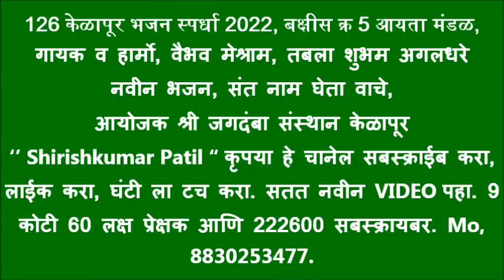बक्षीस क्र 5 आयता मंडळ, गायक व हार्मो, वैभव मेश्राम,दत्त नाम घेता वाचे126 केळापूर भजन स्पर्धा 2022,